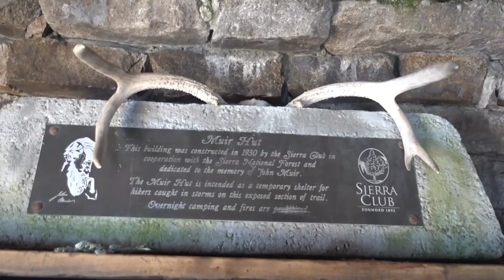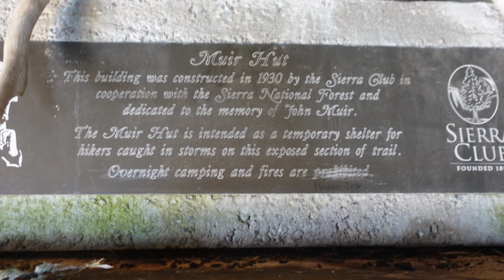PCT Ep 23 Days 73-75: Mather and Muir Pass.. Some Snow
We climb Mather Pass and experience some of our most hair raising obstacles due to being lost.  Fortunately for those below us we were able to scream directions down so they avoid it.  Afterwards we head on towards Muir Pass with news of snow 5 miles before and after.  It was more like 2 miles before and 6 miles after but what a climb.  Evolution Lake on the north side of Muir Pass is stunning.  Go when there is snow and ice and you will be mesmerised.